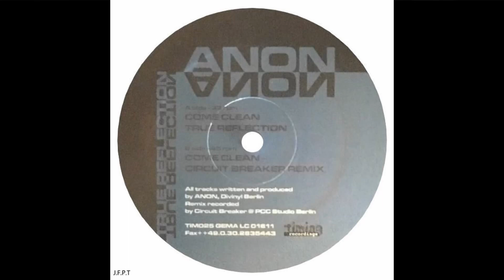Anon – Come Clean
Artista:              Anon
Sello:                 Timing Recordings – TIM025
Formato:           Vinilo, 12", 33 ⅓ RPM, 45 RPM
País:                  Germany
Publicado:        2002
Género:             Electronic